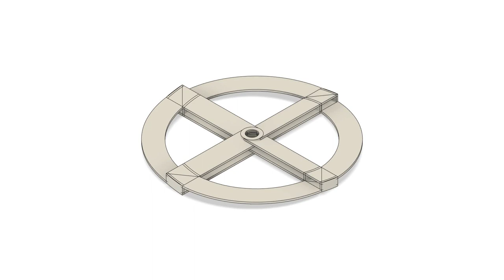Circular Propeller (3D Printable)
Connects two bi-prop wings with a rim arc blade to a leaf, becoming effectively a 12-wing propeller, but with four of the wings on the fastest speed rim. Dual tie propeller circular rim version. Can have a shroud around the rim to prevent tip vortex formation.